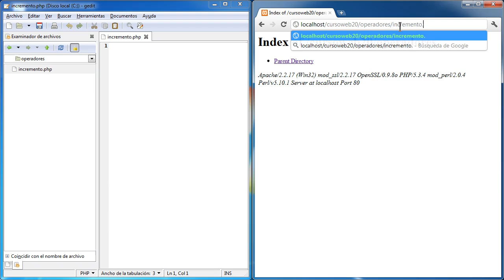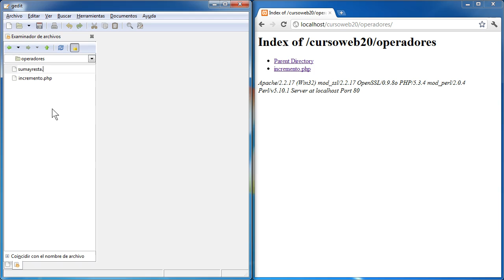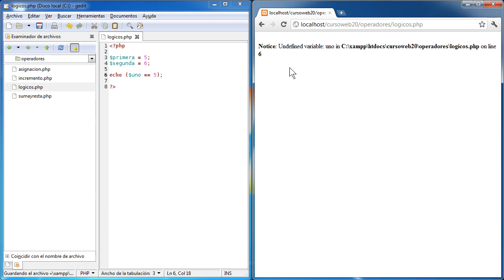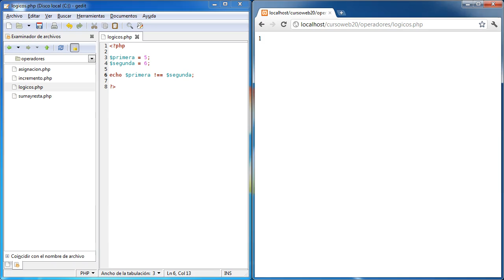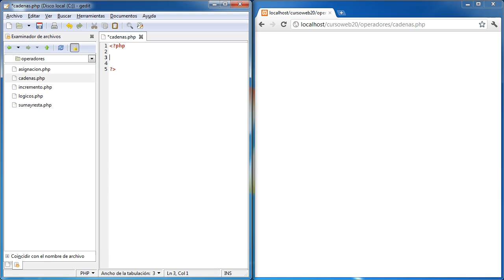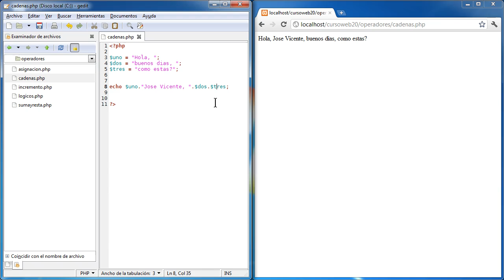Curso de PHP 05 Operadores